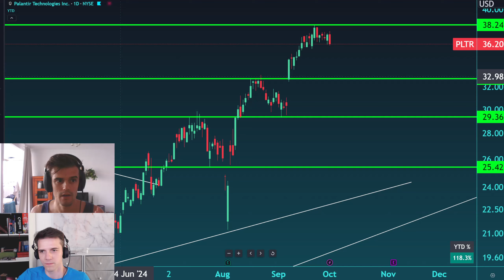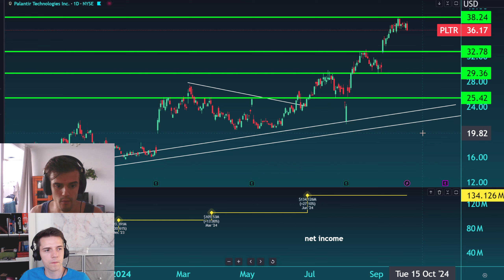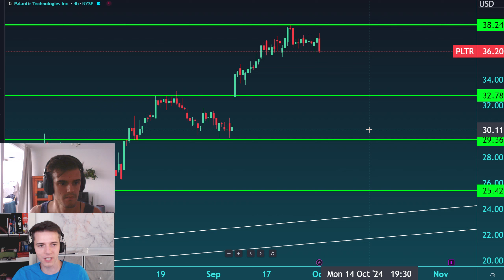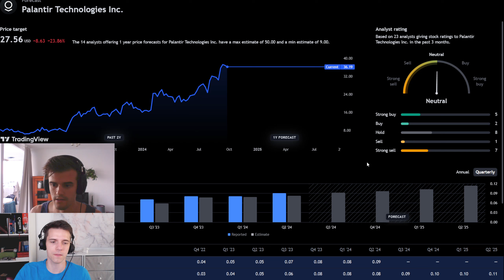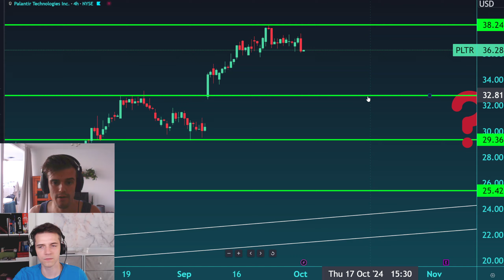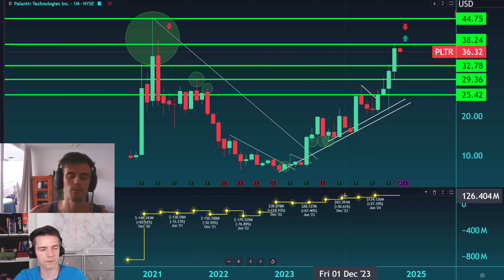PALANTIR STOCK - PLTR Stock WILL the PAST REPEAT? or NEW FUTURE? 🤔 Palantir Technologies TRADING